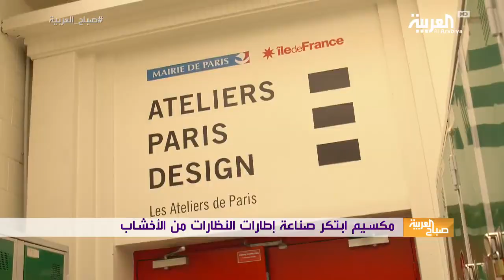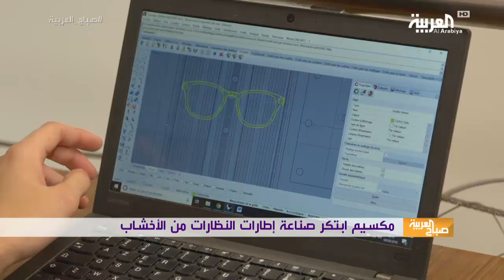صباح العربية | اصنع نظارتك بنفسك من خشب السنديان